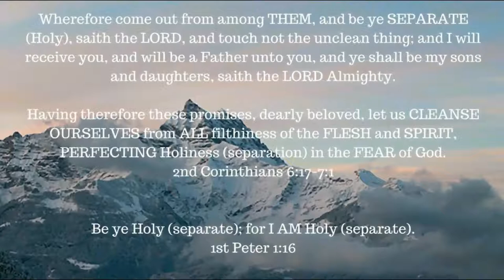Book Study -- Romans 8: 1-17